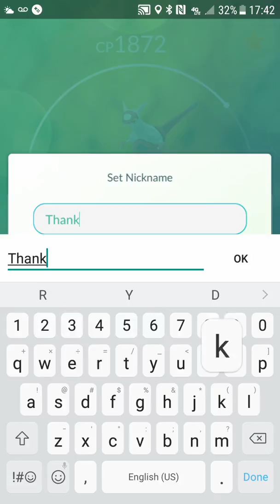Pokemon GO - Latias Raid at Snow Hill Birmingham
Hi peeps!!!

This is my fifth Latias Raid but the first with more than 15 other players!!

Shout out to everyone in this lobby.
Cheers